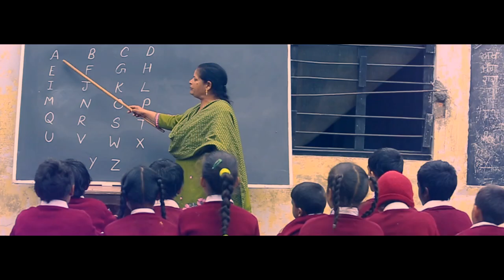Pizza Hut (Official Teaser) Jagpreet Singh | Full Video Coming Soon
Teaser - Pizza Hut
D.O.P - Rohit
Editor/Director - Raj Angad Singh
Video by - Cheema Film Productions
Producer - Prabhjot Singh Cheema
Label - Cheema Films

Special Thanks to the people of village Chachovali and also the principal, staff and students of the village school

The history of Punjab has clear evidence of great music of Punjab.